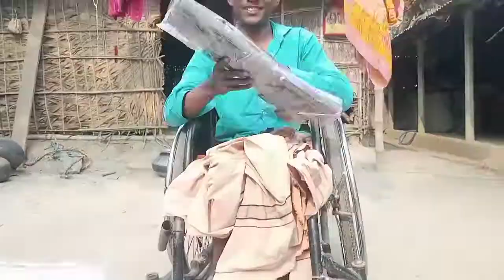Knee Lock Unboxing👌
this is my handicap life style.

and thnak you so much for read my
discription❤you friend s